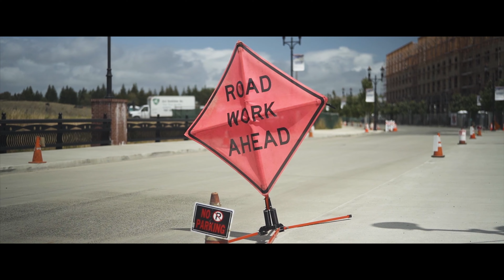Exclus Nood - 9-5 (Official Music Video) Shot by Rob Driscal